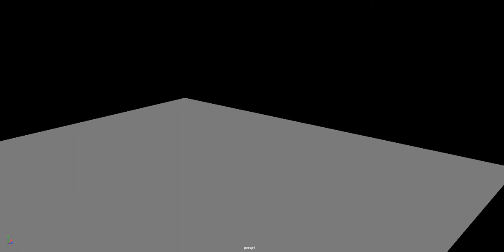Skeletal Summoning 8th Spline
This Time it might actually be the final spline before rendering.